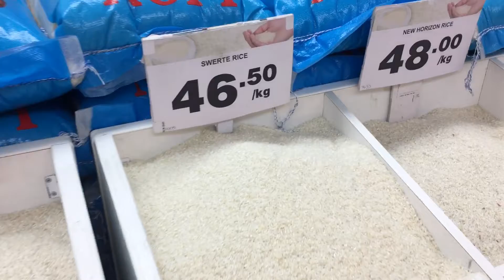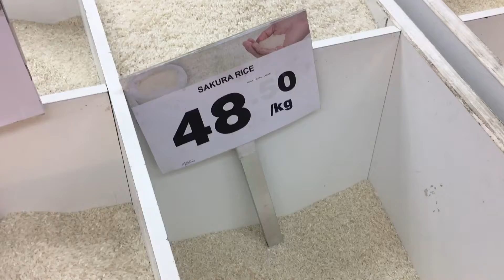Rice in Philippines 菲律賓的米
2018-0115